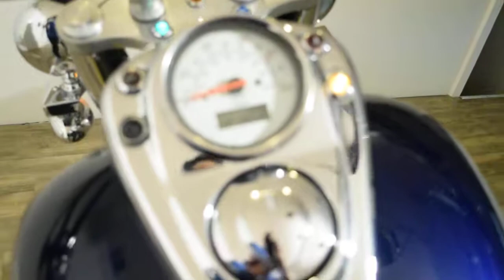2001 Honda Shadow ACE 750 | Used motorcycles for sale at Monster Powersport, Wauconda, IL